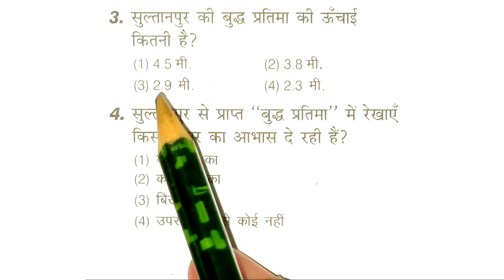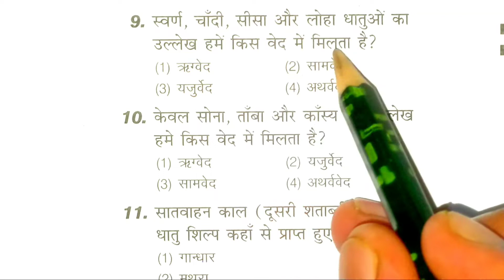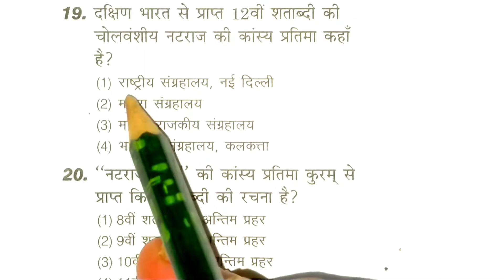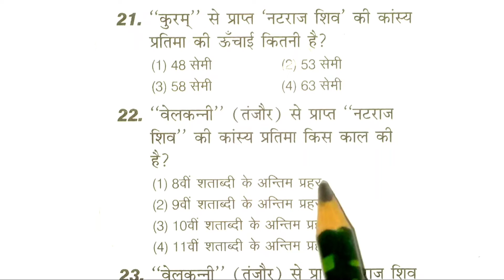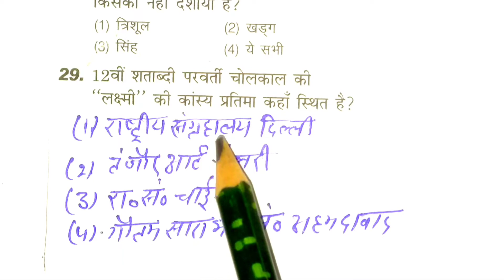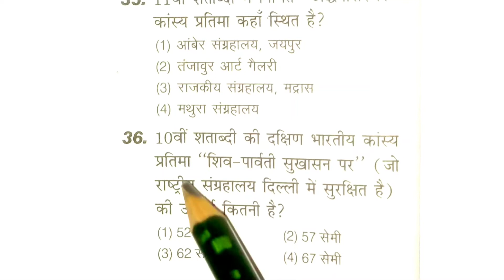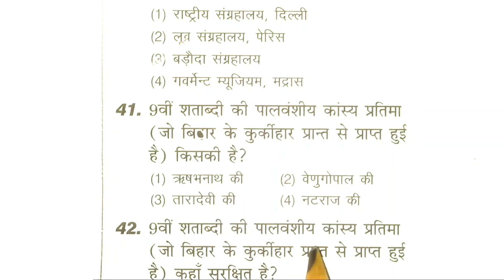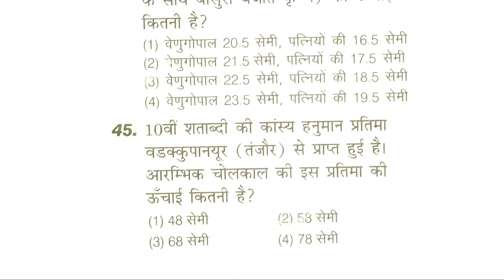UP TGT ART Practice Set 57 Study dk63 | PGTART Practice Set 57 Kala Practice Set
up tgt pgt UP TGT ART Practice Set 51 Study dk63 | PGTART Practice Set 51 Kala Practice Set
tgt art, tgt practice set, tgt art classes, up tgt art, up tgt art class, up tgt practice set, up tgt art
up tgt art syllabus,  tgt art book, up tgt art question paper in hindi, up tgt art
uptgt​/pgtArtCLASS
uptgt​/pgtArtPREPARATION
uptgt​/pgtArtONLINECLASSES
Study dk63
dk63 study